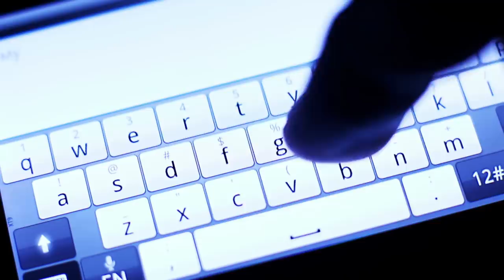Making The Narcissist Obsessed With You